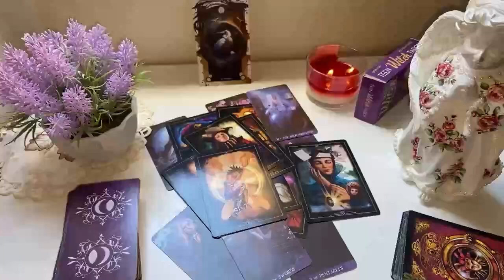SAGITTARIUS❗️YOU WONT SEE THIS COMING😳 THEY’RE GOING TO BOMBARD YOU WITH MSG’S📲 NOW YOU’VE A CHOICE💔